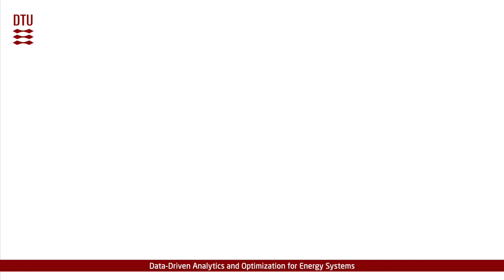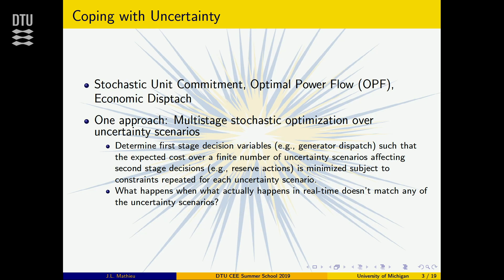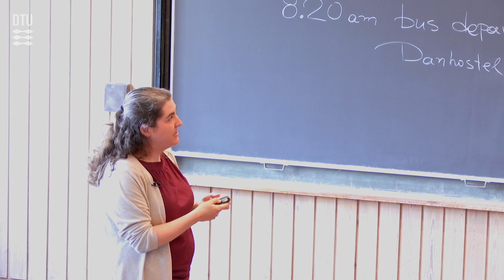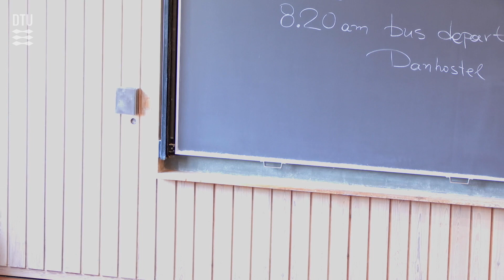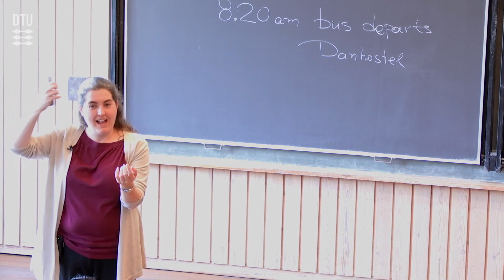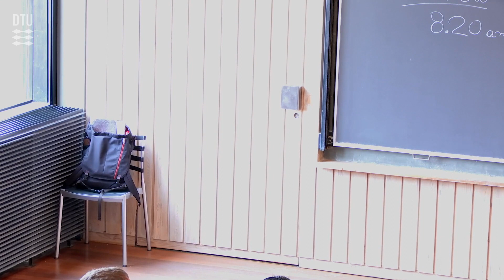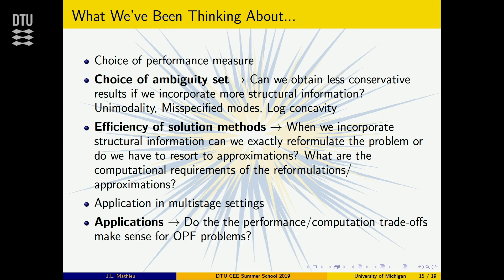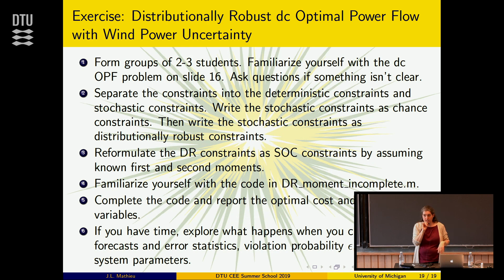Johanna Mathieu: Data‐Driven Distributionally Robust Optimization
Speaker: Johanna Mathieu (University of Michigan)
Event: DTU CEE Summer School 2019 on "Data-Driven Analytics and Optimization for Energy Systems", 17-21 June 2019, Copenhagen, Denmark